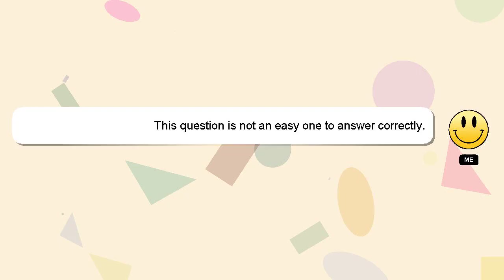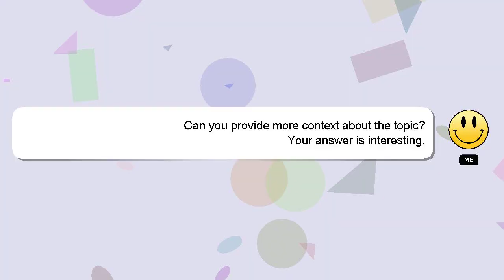How to paste two photos together in paint?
Allow me to introduce myself briefly, Hey, I'm known as Delphi. I help you answer your questions. - How to paste two photos together in paint?

Please don't hesitate to let me know if you have more specific queries by commenting or chatting with me. Your answer will be recognized and valued, and I will 'heart' it to show my appreciation.

*2 What we are experimenting :*